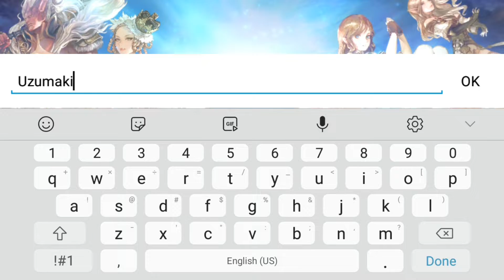Ceres M Android/IOS Gameplay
▶ Stunning View in high quality 3D graphic!
Experience uncompairable visual of Heroes
with high quality 3D graphic you have never seen before!

▶ Ultimate skill with 3D Cinematic View!
Enjoy stylish battle
With ultimate skills in 3D Cinematic View

▶ Strategy Mode to change the game!
Enough with the Auto battle! Forget the battle so far!
Enjoy real time battles with Strategy Mode!

▶ Irresistible Contents!
PVP, Raid, Sky Tower, Dragon Tower, Elemental Dungeon, etc.